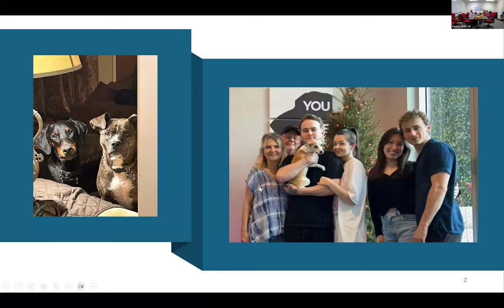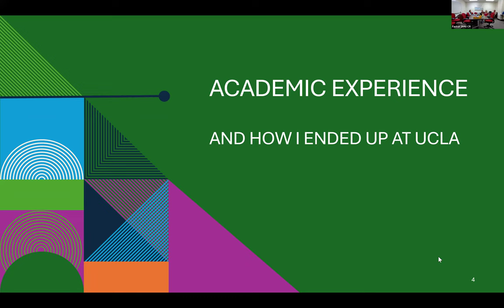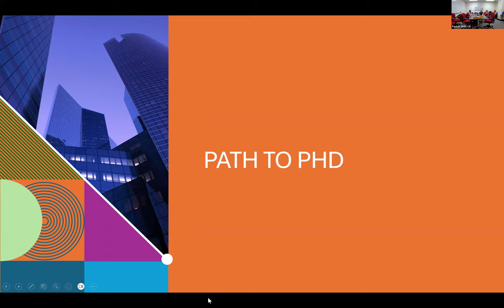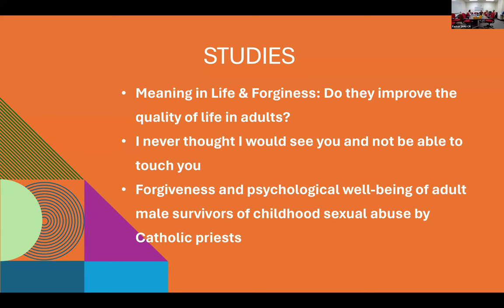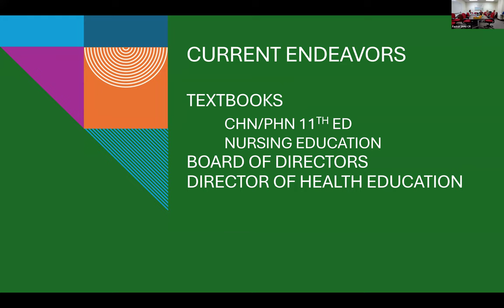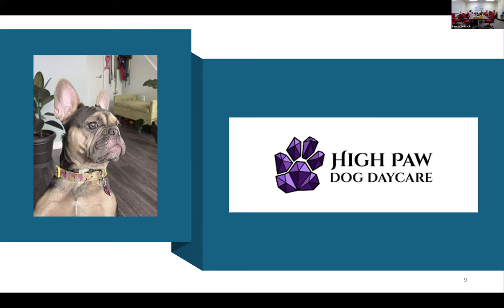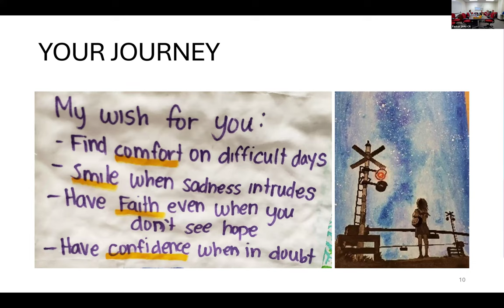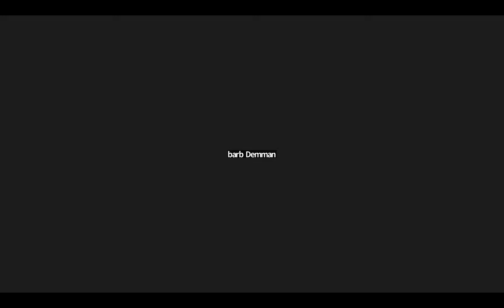Faculty Spotlight: Dr. Charlene Niemi